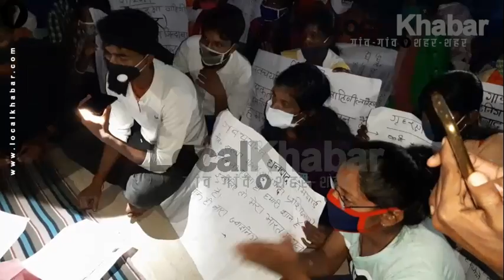होमगार्ड अभ्यर्थियों से MLA सीता सोरेन के मिलने के बाद मिली ऐसी जानकारी कि सभी रोने लगे